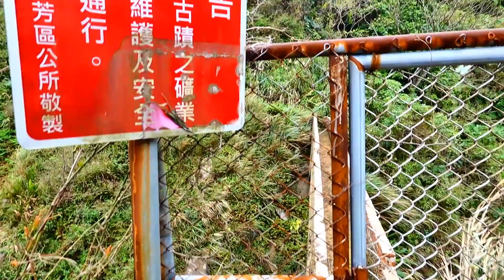信助哥愛分享の年初七水湳洞與金瓜石走春 天氣雖冷卻困不住愛趴趴照的靈魂 哈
天氣雖冷卻困不住愛趴趴照的靈魂 哈
水湳洞跟金瓜石一職是我最喜歡的地方
不但風景美 有客少 又有很多故事可以慢慢發覺